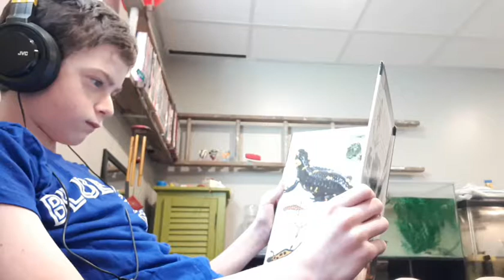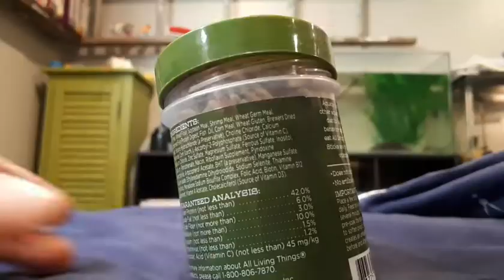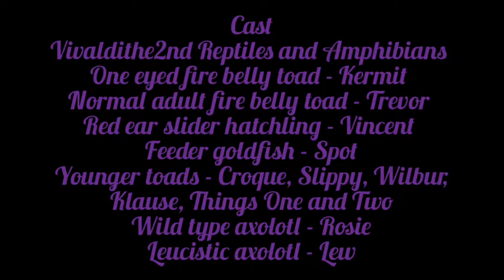The secret magical box: Part 1 (August 2018)